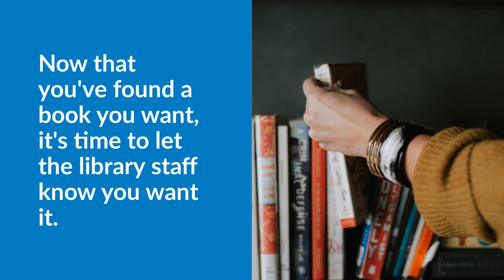Reserving the Book You Want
How to request a book from the Greene Library during distance learning.